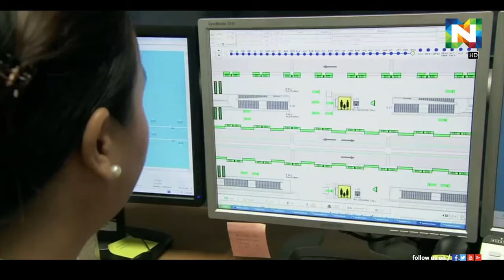ഉപഭോക്താക്കളുടെ സന്തോഷമളക്കാന്‍ സ്മാര്‍ട്ട് ക്യാമറകള്‍ സ്ഥാപിച്ച് ദുബൈ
ആര്‍ട്ടിഫിഷ്യല്‍ ഇന്റലിജന്‍സ് വഴി ഉപഭോക്താക്കളുടെ സന്തോഷമളക്കാന്‍ സ്മാര്‍ട്ട് ക്യാമറകള്‍ സ്ഥാപിച്ച് ദുബൈ റോഡ്‌സ് ആന്റ് ട്രാന്‍സ്‌പോര്‍ട്ട് അഥോറിറ്റി.
ആര്‍.ടി.എയുടെ നാല് സേവന കേന്ദ്രങ്ങളിലാണ് സ്മാര്‍ട്ട് ക്യാമറകള്‍ സ്ഥാപിച്ചിരിക്കുന്നത്.